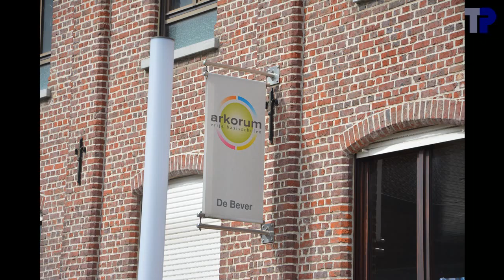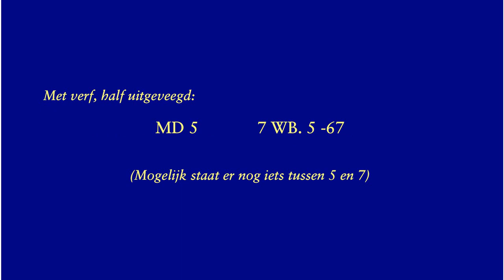Beveren-Roeselare, School De Bever, klokje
A. Causard, Tellin, jaartal onbekend, es3+05 --- mib5, 33.3 cm

De gebouwen zouden binnenkort worden afgebroken.  De toekomst van het klokje is onduidelijk.  De ketting toont dat ze van binnen kon geluid of geklept worden, maar de ketting zat vast en daardoor kon de klok niet geluid worden.  Er zijn ook markeringen in verf op de klok, waarvan de betekenis onduidelijk is.  Ze zijn ook gedeeltelijk uitgeveegd.

00:04   Sfeerfoto's
00:50   Foto's van de klok
01:34   Opschrift
01:48   Aanslaan van de klok
02:43   Einde

Dank aan Johan Degroote voor de organisatie van het bezoek en aan de brandweer van Roeselare voor de toegang tot de klok en in het bijzonder aan korporaal Geert Debruyne voor de bediening van de brandweerwagen.